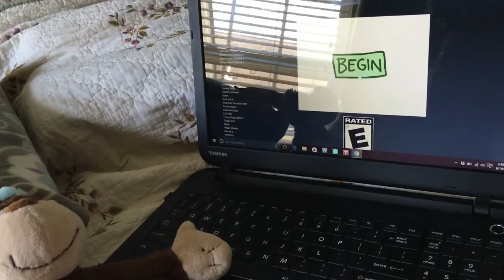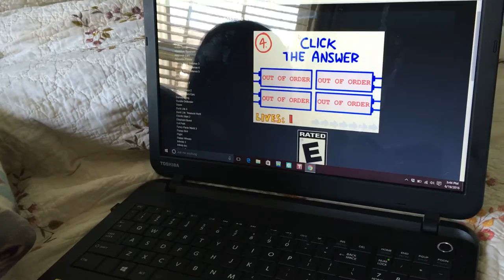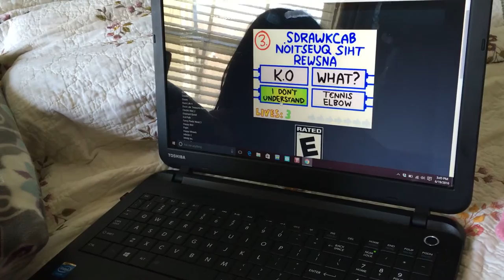Monkey's Punishment Day Episode 3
In this episode, this punishment for today is Monkey's going to be playing "The Impossible Quiz", he gets 3 chances, and guess what, he failed. Which punishment should we give Monkey next?